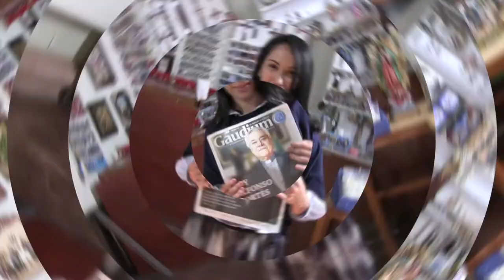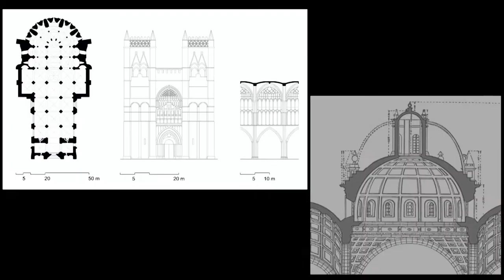CódigoGuadalupe2031 | Un viaje al interior de la tilma de San Juan Diego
Hoy en tu programa CódigoGuadalupe2031 nuestra conductora la maestra Beatriz González nos presenta junto con la Mtra. Laura Castillo Basurto el tema "Un viaje al interior de la tilma de San Juan Diego". Descubre más sobre el acontecimiento Guadalupano en radiocristorey.org